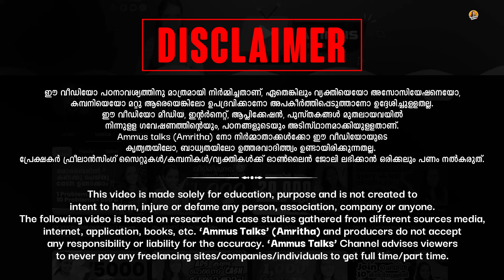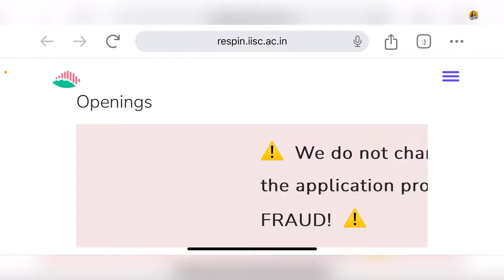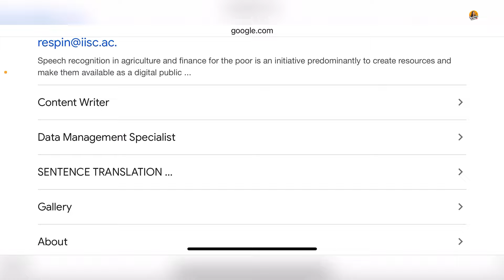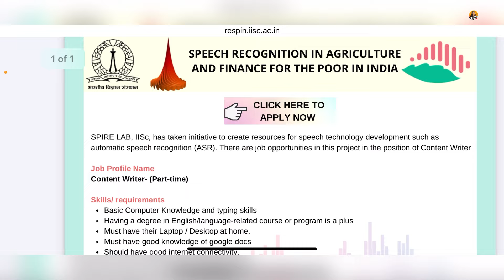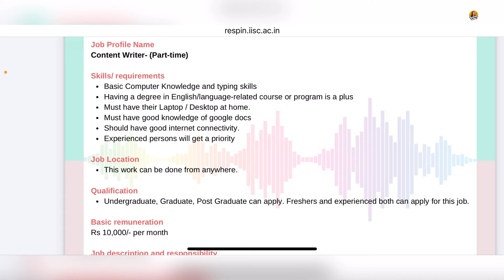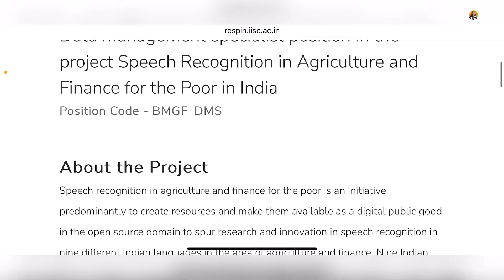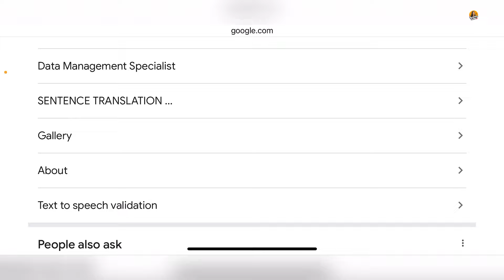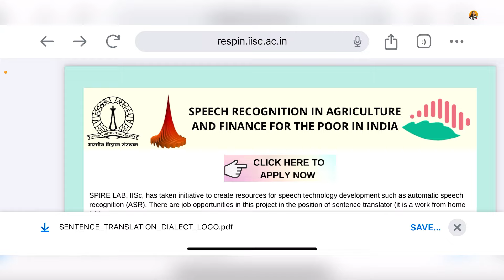മൊബൈലിൽ 1 പേജ് = ₹150 തരുന്ന പേജ് അത് പോലെ നോക്കി Type ചെയ്തു കൊടുത്ത് ദിവസവും 1200 രൂപ കിട്ടും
link

1) ഒരു രീതിയിലുള്ള investment job ഉം  നമ്മൾ സപ്പോർട്ട് ചെയ്യുന്നതല്ല. ജോലി ലഭിക്കുന്നതിനുവേണ്ടിയിട്ട് ആർക്കെങ്കിലും cash നൽകുകയോ ഏതെങ്കിലും site ഇൽ invest ചെയ്യുകയോ ആവശ്യമില്ല. investment ചോദിക്കുന്ന ജോബുകൾ 98% ഫെയ്ക്ക് ആണ്.. സൂക്ഷിക്കുക 🤝

2) ഏതൊരു platform ഉപയോഗിക്കുന്നതിന് മുമ്പ് നിങ്ങളുടെ side ഇൽ നിന്ന് കൂടി അന്വേഷണം നടത്തുക. അതിന്റെ കാരണം നമ്മൾ വീഡിയോ ചെയ്ത ശേഷം പ്ലാറ്റ്ഫോമിൽ പല updates വരാൻ സാധ്യതയുണ്ട്